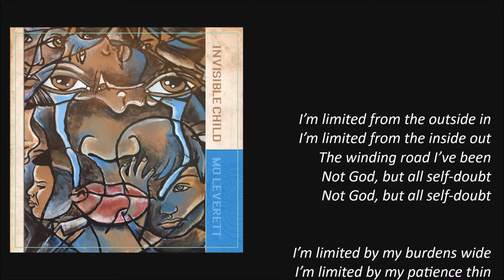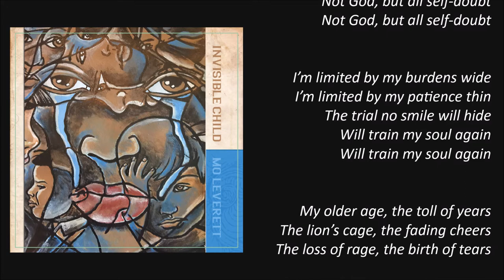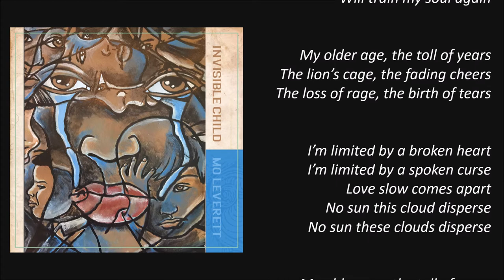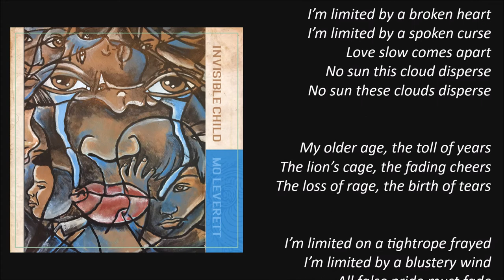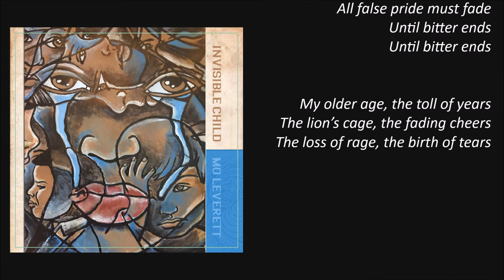Lion's Cage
Artist:  Mo Leverett
Album: Invisible Child
Song: Lion's Cage